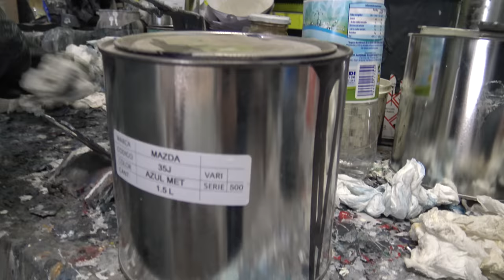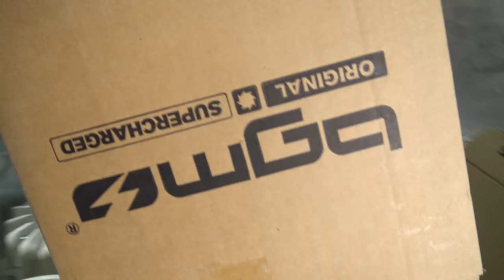No PINTES la VESPA ❌ SIN antes VER este VIDEO 🧐 CONSEJOS y TRUCOS para dejar PINTURA como un ESPEJO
En este NUEVO CAPÍTULO, volvemos a JGP autos, el taller de restauración de vehículos clásicos de JUANITO, nuestro PINTOR . En este Capítulo nos detalla, todos los pasos a tener en cuenta, a la hora de reparar un desperfecto que nos ha quedado en la pintura de una Vespa Primavera.

SIGUE A JUANITO 👉  INSTAGRAM : @jgpautos